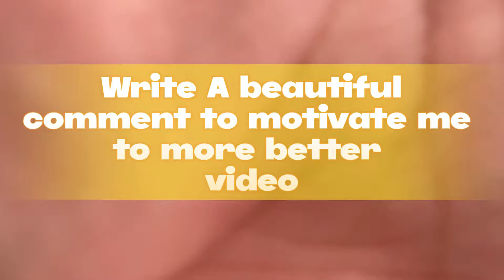Aicelle Santos is an Filipino actress model and Singer